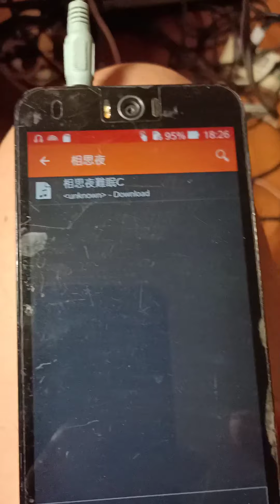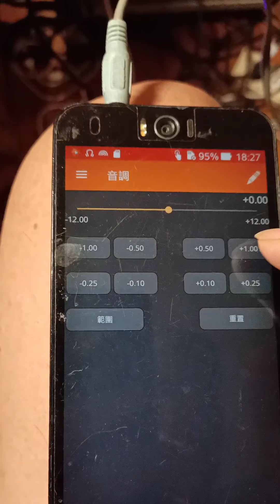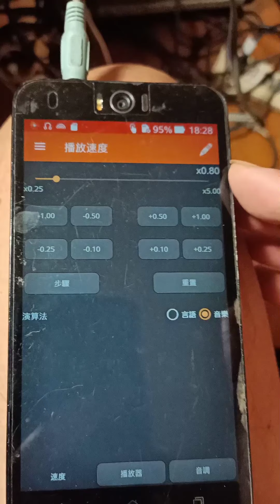初學者如何有效學習變調變速的要領